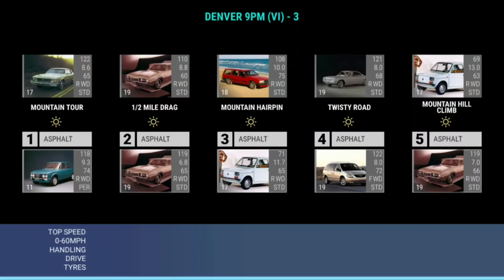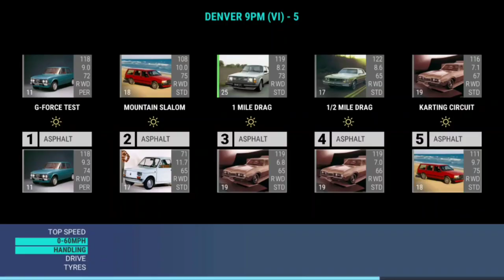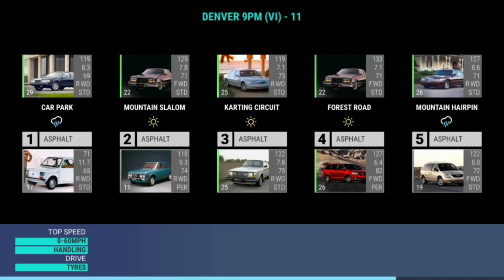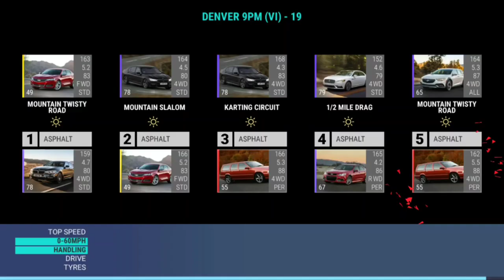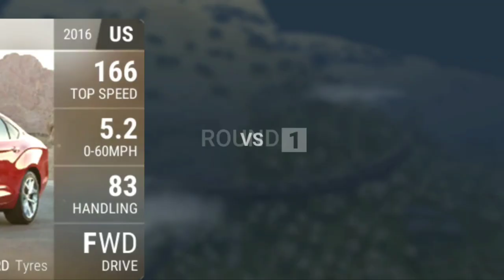Top Drives Coast To Coast: Denver 9PM (VI)